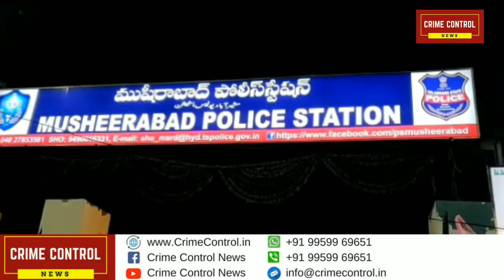Police Constable Killed His Father In Musheerabad Police Station Limits